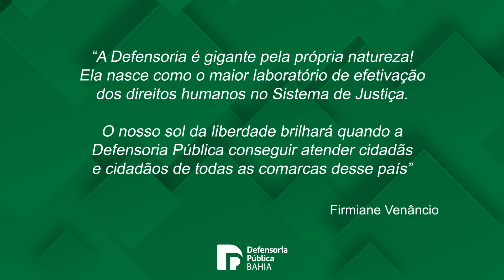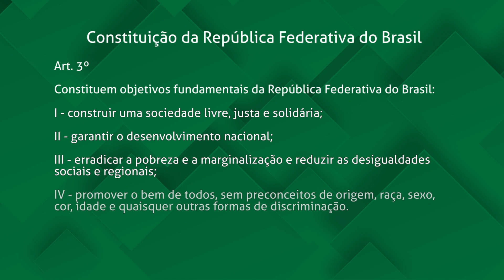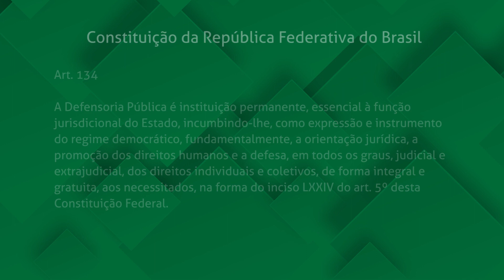Hino Nacional Brasileiro por Brazil Afro Symphonic e a atuação das Defensorias Públicas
Uma homenagem à atuação das Defensorias Públicas dos Estados Brasileiros, do Distrito Federal e da União. Vídeo realizado pela Assessoria de Comunicação da Defensoria Pública da Bahia lançado na solenidade de posse do defensor público geral, Rafson Ximenes, para o biênio 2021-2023.

As fotos utilizadas foram gentilmente cedidas por todas as Defensorias envolvidas e citadas. Fotos de aglomeração e sem o uso de máscaras são anteriores à pandemia da COVID-19.

Hino Nacional Brasileiro
Executado pelo Projeto Brazil Afro Symphonic:
Armandinho Macêdo, Olodum New Generation, St. Petersburg Studio Orchestra e Yacoce Simões.